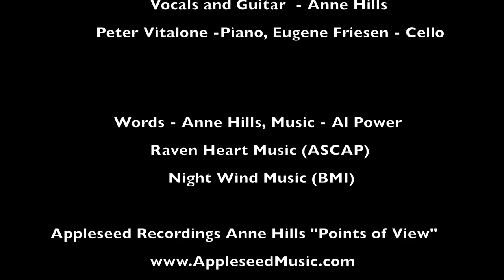My Daughter and Vincent van Gogh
Van Gogh's Diary The Artist's Life in His Own Words and Art (Edited in 1970 by Jan Hulsker) was a book that I gave my father when I was in my late teens.I borrowed it back when my daughter was around 7 or 8 and she became enamored with Van Gogh's paintings and deeply rich writing in these letters to his brother Theo.
So, in when Van Gogh's Van Gogh's: Masterpieces from the Van Gogh Museum Amsterdam came to the National Gallery of Art in DC and Tamlyn was turning 9-years-old, we took a trip to D.C. to see it. My husband Mark got up in the predawn dark and waited in a shivering 5-degree weather to get us tickets! This was an incredible, beautifully curated exhibit that walked guests through Vincent's life. Watching her first journey into his world inspired a poem. Later that winter, while snow-storm-stranded with my friend, Al Power, I asked him to put it to song.  Here it is.